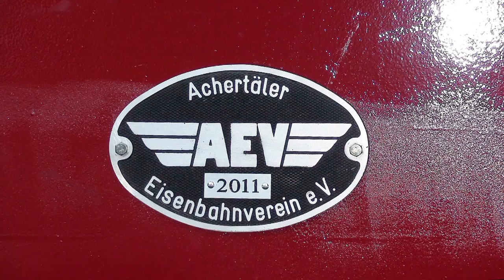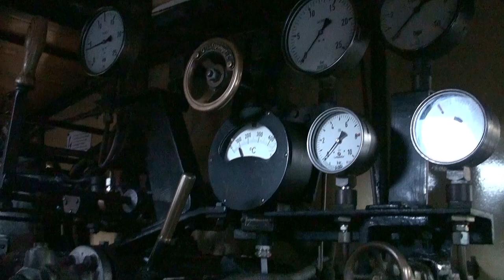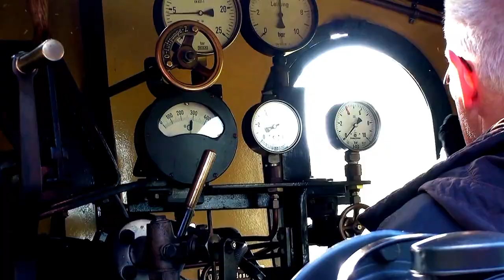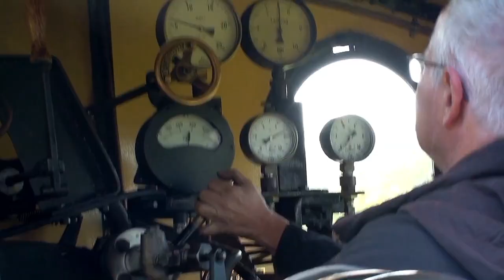2011 Herbst im Achertal mit der Dampflok Nr.: 20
Heute werden wir gemeinsam eine Bahnstrecke in Deutschland im ehemaligen Herzogtum Baden erkunden. Die Badische Hauptbahn im Rheintal wurde in den Jahren 1840–1863 schrittweise fertiggestellt. Von dieser Badischen Hauptbahn ausgehend gibt es mehrere Bahnabzweigungen in den Schwarzwald. Eine Stichbahn davon ist die Achertalbahn. Von Achern über Kappelrodeck nach dem 11 Kilometer entfernten Ottenhöfen.

Leider wurde der Betrieb des Museumszuges im Achertal zum 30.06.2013 eingestellt. Somit gehört die Museumsbahn zwischen Achern und Ottenhöfen mit seinem Historischen Dampfzug der Vergangenheit an. Die Lok Nummer 20 mit seinen aus dem 19 Jahrhundert stammenden Wagen haben eine neue Heimat gefunden und befinden sich seit 2020 in Kandern bei der Kanderntalbahn.